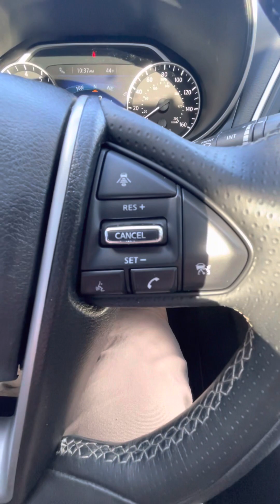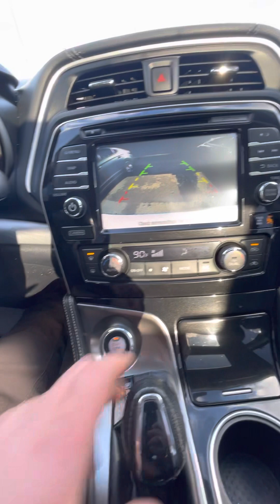2017 Nissan Maxima stk#442218a